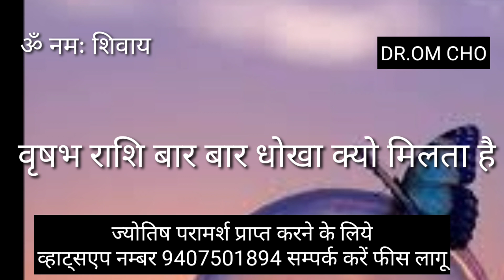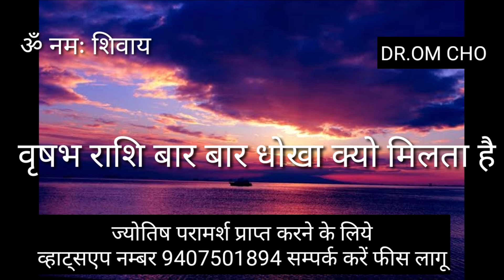वृषभ राशि बार बार धोखा क्यों मिलता है | VRISHABHA RASHIFAL | TAURUS HOROSCOPE | VRISHABHA RASHI 2021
vrishabha rashi,
vrishabha rashifal,
vrishabha rashifal 2021
vrishabha rashi september 2021,
vrishabha rashi august 2021,
vrishabha rashi aaj,
vrishabha rashi october 2021,
taurus horoscope,